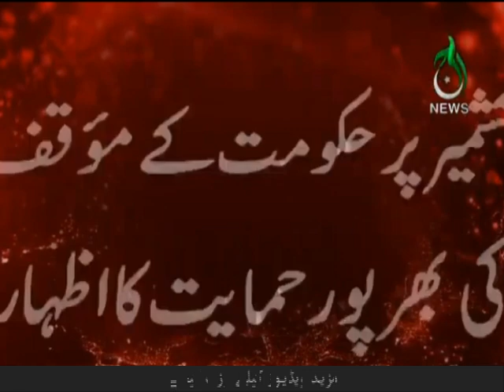Kashmiriyun Kay Liye har hadh tak jaynge : Pakistan Army